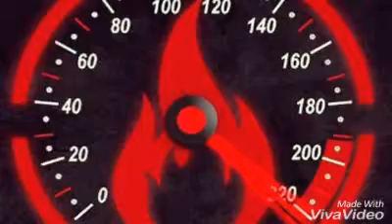FWSC Frei wild